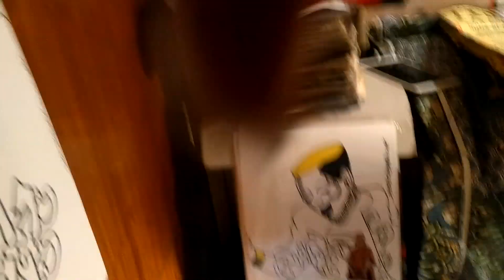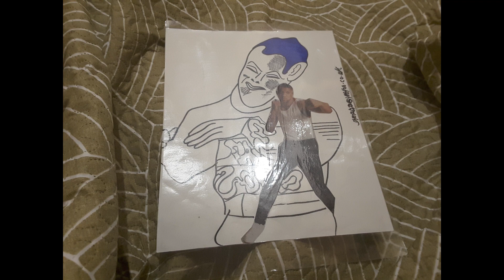FACE 2000 JABSROCKING REMIXnew ytds